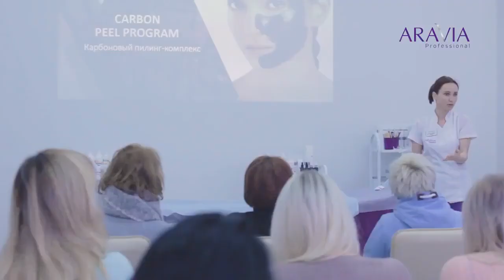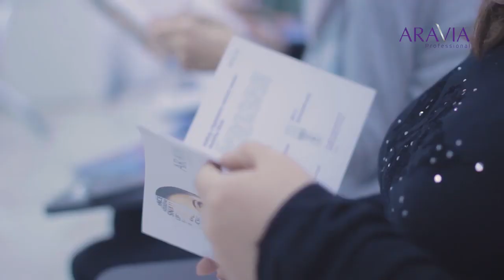Карбоновый пилинг комплекс Aravia Professional Carbon Peel Program